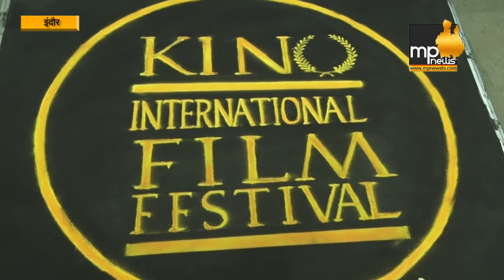KINO FILM FESTIVAL में लगा मिनी मुंबई के सितारों का जमावड़ा! MP News Indore